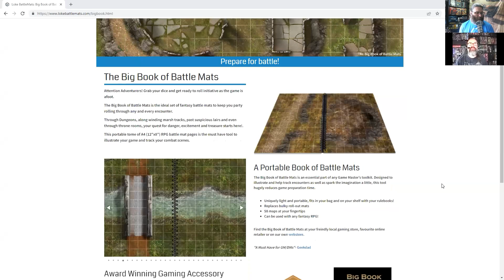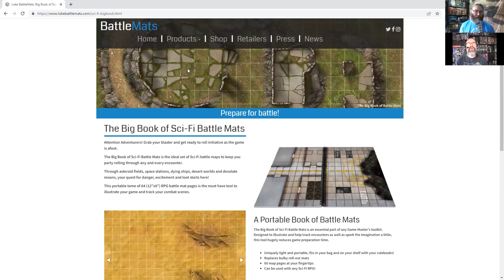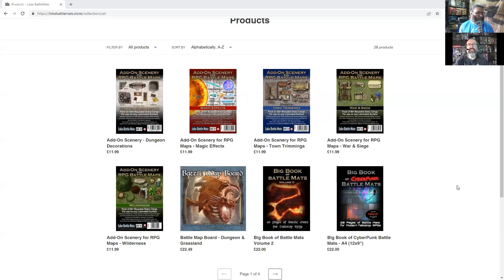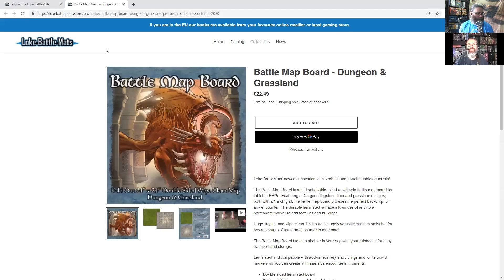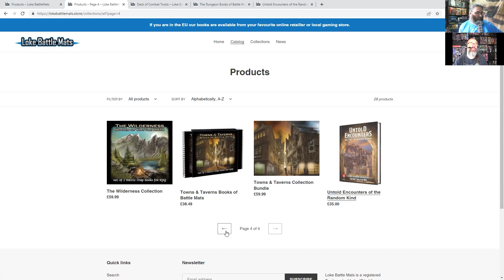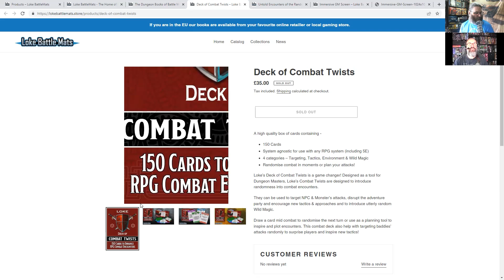What's New For Loke BattleMats In 2022? The Perfect D&D Gaming Accessories! | Designer Interview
Gerry gets a chat with the designers behind Loke BattleMats to find out what they have been working on recently and what's new for them for the rest of 2022!

There are some stunning products in the Loke BattleMats collection that are great for those putting together set-ups for Dungeons & Dragons, Pathfinder and beyond.

What are some of your favourite Loke BattleMats products?